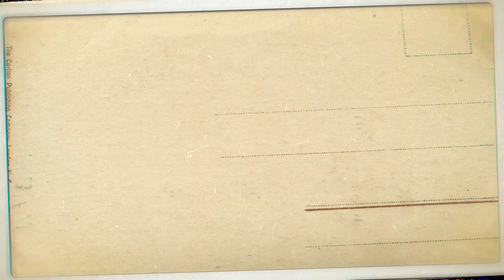$400 Google Home Max Review A Lot of Tech and a Massive Bass - Gadget Life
$400 Google Home Max Review: A Lot of Tech and a Massive Bass

The good news is that a lot of these shortcomings are software-based. This means that the Google Home Max will only get better over time. And even at launch, it’s already a very nice speaker, albeit one with a significant price tag.

Whether the device is worth $399 of your money really depends on how much you will use Google’s assistant. And even if you do like being able to control music with your voice, there are other solutions available. For instance, it’s possible to buy great-sounding speakers for less, add a Google Home Mini for voice input and a Chromecast Audio to stream music.

But if you are in the market for a great-sounding all-in-one, then the Google Home Max is a solid choice. And as companies like Apple are preparing to launch their own  smart speakers for music lovers, the Max is definitely the one to beat.